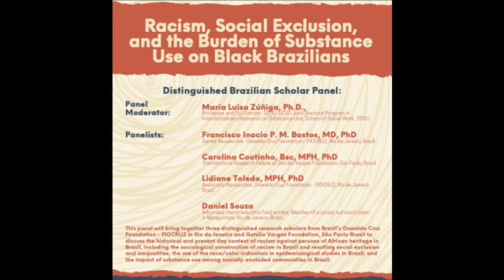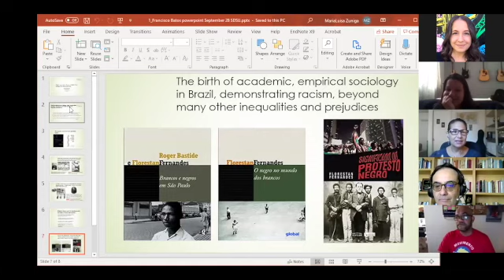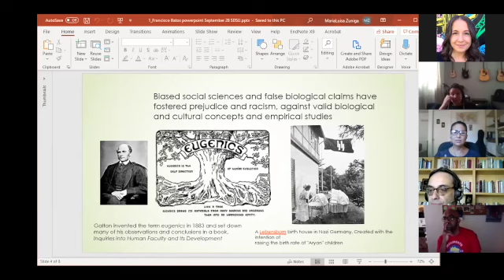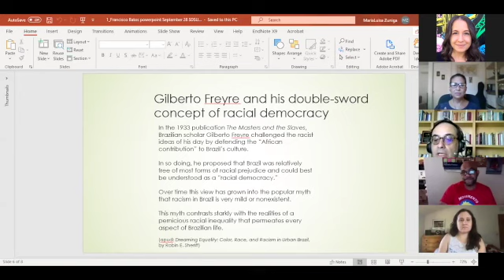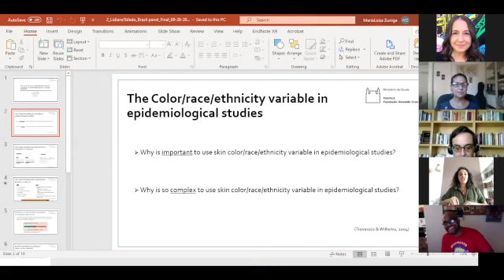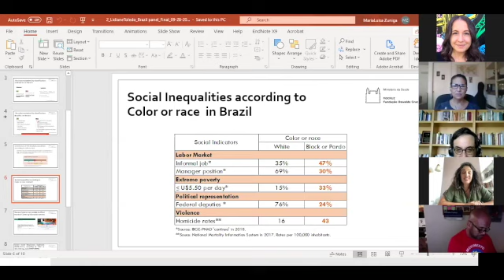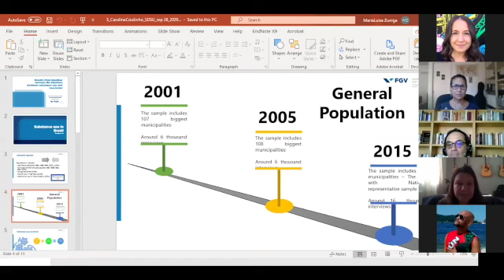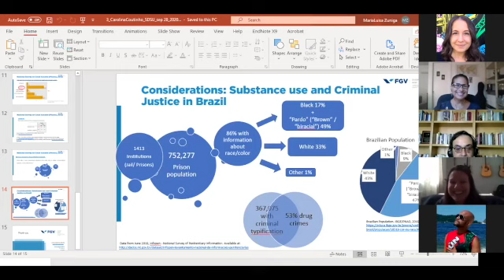Racism, Social Exclusion, and the Burden of Substance Use on Black Brazilians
The Distinguished Brazilian Scholar Panel: Racism, Social Exclusion, and the Burden of Substance Use on Black Brazilians  was co-sponsored by the San Diego State University School of Social Work, the SDSU/UCSD Joint Doctoral Program in Interdisciplinary Research, and the Behner Stiefel Center for Brazilian Studies.